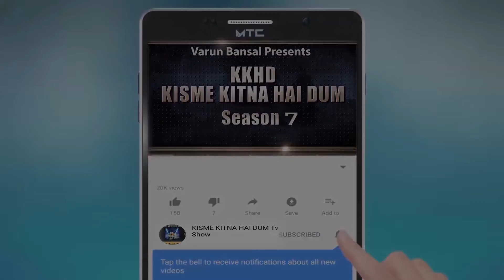PRATHMESH KUMAR BHATT l KISME KITNA HAI DUM | KKHD | TV SHOW | SEASON -7 | ONLINE TV ROUND